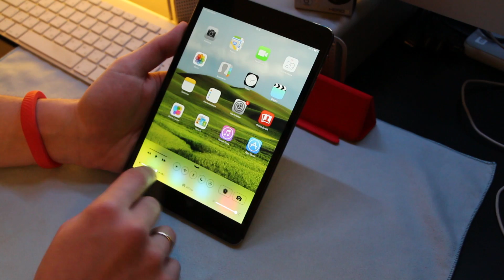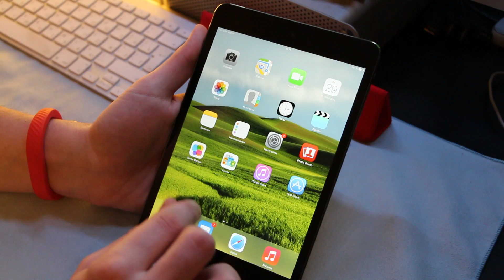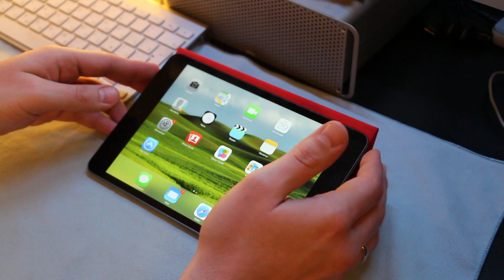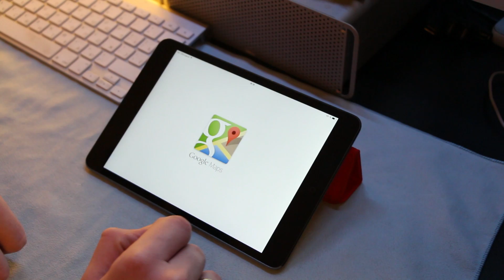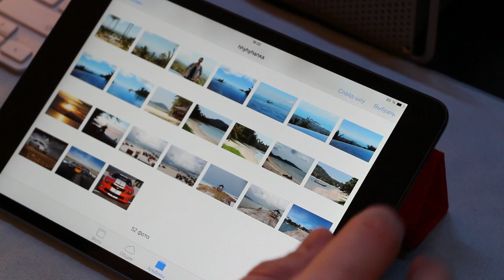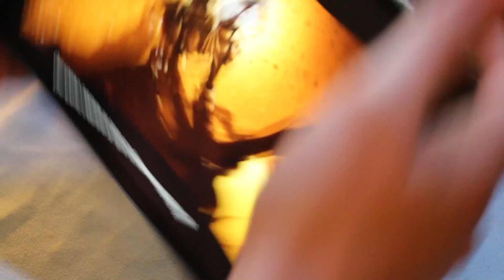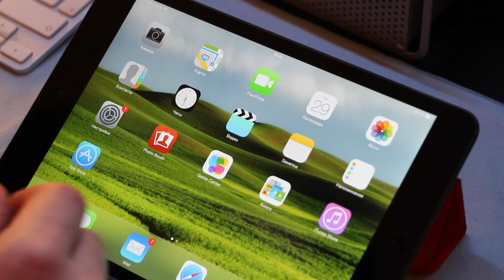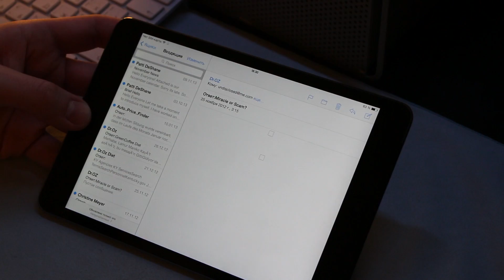iPad mini Retina - Типа Обзор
Битва рабочих столов 21 iPad mini Retina - Обзор планшета от компании Apple